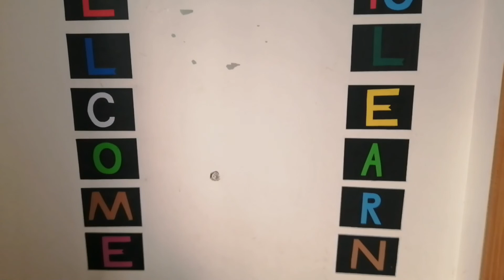Welcome decoration | Diy welcome ideas | Welcome decoration idea by moiz moji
school decoration idea
welcome decoration
diy paper decoration
wall decoration ideas
welcome
wallpaper front wall
school wall decoration
easy welcome decoration
how to decorate welcome alphabets
welcome welcome
welcome to my school
welcome and ready to learn
welcome decoration
welcome ideas
diy paper welcome ideas
easy welcome decoration
front wall decoration
welcome wall decoration ideas
welcome to my office